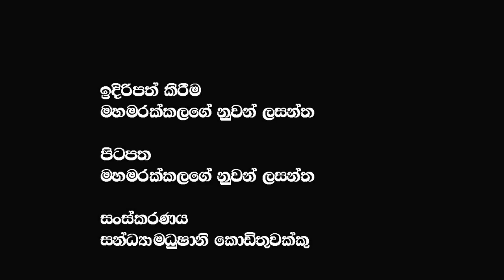කව්ද මේ බැසිල්ට පස්චත්භාගය දෙන ගලිය ලලනි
කව්ද මේ බැසිල්ට පස්චත්භාගය දෙන ගලිය ලලනි  @𝗔𝗽𝗽𝗹𝗲 𝗞𝗮𝗱𝗲 නුවනා

🔴My Last Video :-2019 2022 මහ ලොකුවට ආවේ එක රටක් එක නීතියක් අපරාද Rating වල ලංකාව ලොකු වර්ධනයක් @𝗔𝗽𝗽𝗹𝗲 𝗞𝗮𝗱𝗲 නුවනා ​
🔴My Video :-අගමැති කම ඉල්ලන් ගිය බැසිල් යෝෂිත ගෙන් වෙඩි කන්න හදලා පන බේරාගෙන දුවයි @𝗔𝗽𝗽𝗹𝗲 𝗞𝗮𝗱𝗲 නුවනා ​